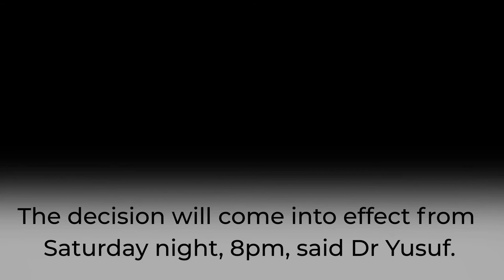Pakistan to put on hold incoming international passenger flights for 14 days